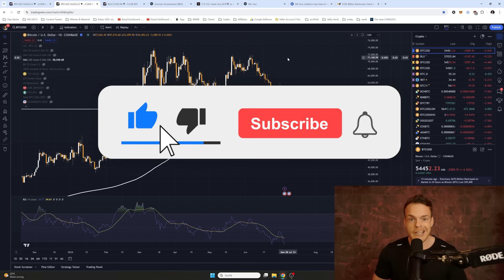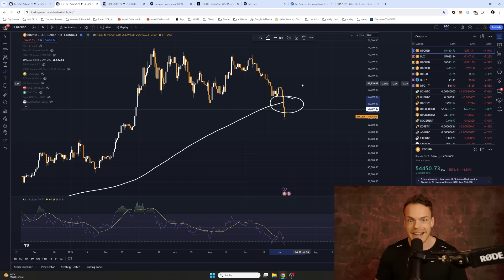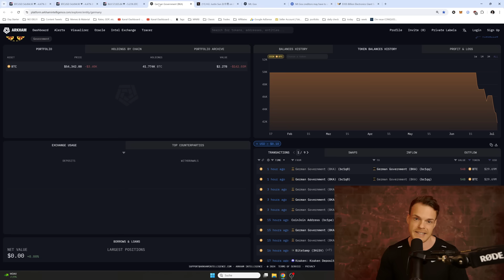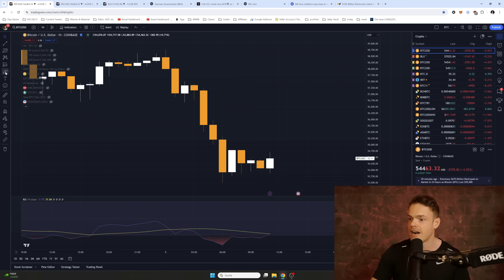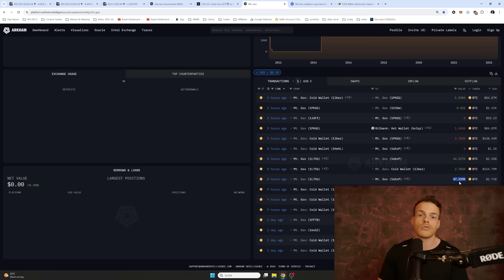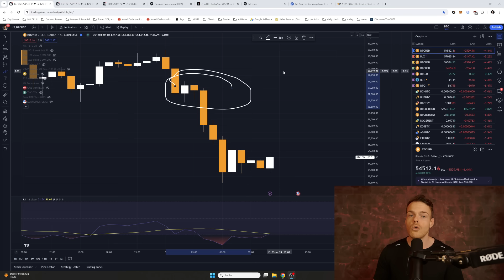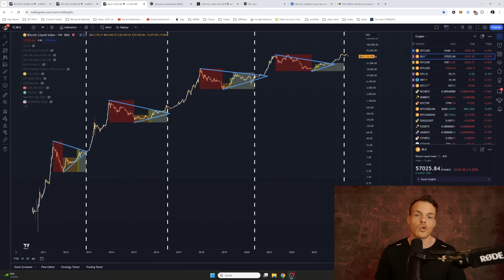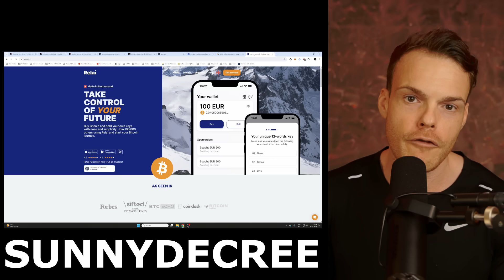BITCOIN CRASH ERKLÄRT! Kommt es noch schlimmer!?!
Der Bitcoin Preis ist in den letzten Stunden weiter gefallen und handelt etwa 27% unter seinem Allzeithoch. Was löst die aktuelle Panik unter den Investoren aus, und ist dies bereits das Ende dieses Zyklus? Ist der Bullenmarkt schon vorbei, oder handelt es sich um eine Überreaktion? Zusätzlich spreche ich im heutigen Video über meine neueste Veränderung in meinem Portfolio.

🏢Sygnum Bank ab 250k (SUNNYDECREE erwähnen)